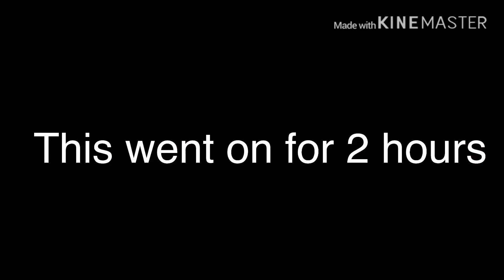Me face reveal (yes this is real)